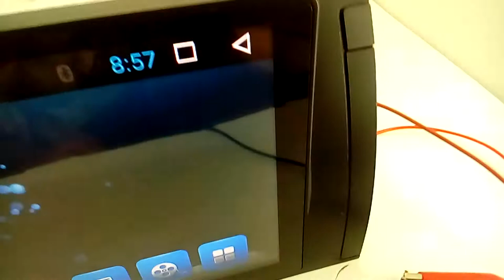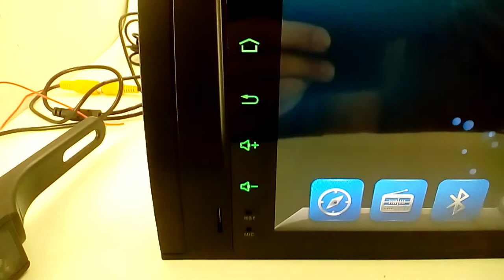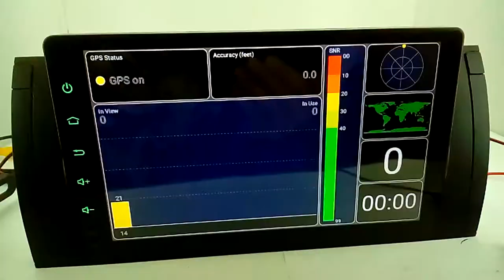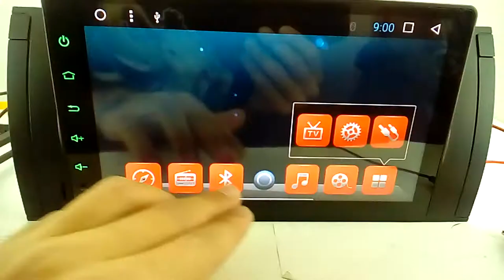Штатная магнитола BMW 5 series E53(1999-2006), E38(1994-2001), E39(1995-2003) KR-9061H1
Преимущества Нашего магазина:
+ Есть безнал!
+ Гарантия!
+ Установочный бокс!